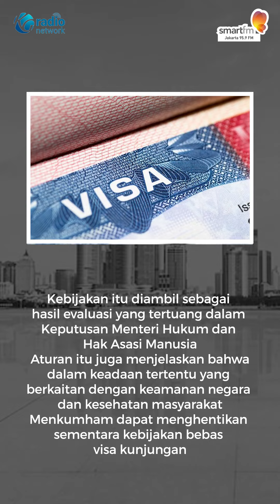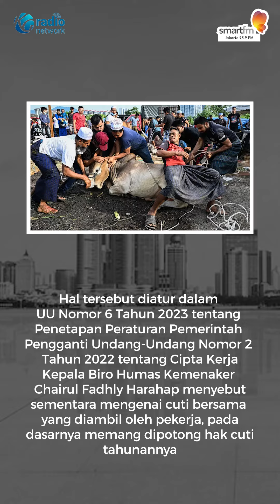Bebas Visa Bagi 159 Negara Dicabut Sementara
Presiden Joko Widodo menyetop izin Bebas Visa Kunjungan bagi 159 negara.

Pemerintah melalui Kementerian Ketenagakerjaan menegaskan, tidak ada pemotongan upah atau gaji bagi pekerja swasta yang mengambil cuti bersama, dalam perayaan Hari Raya Idul Adha tahun ini.

Para pelaku industri tekstil dan produk tekstil di Tanah Air harus memutar otak untuk bertahan. Pasalnya, mereka berhadapan dengan rendahnya permintaan ekspor akibat perlambatan ekonomi global.